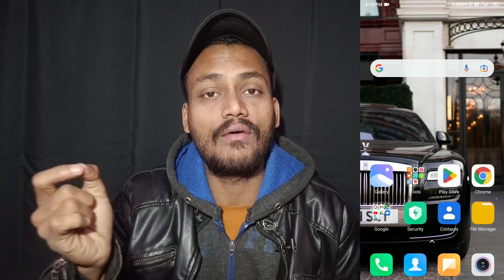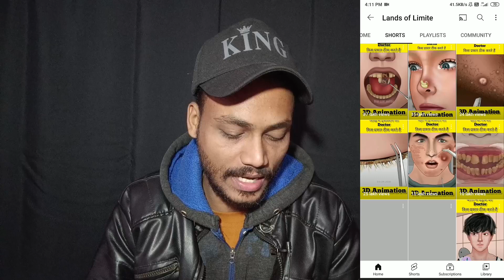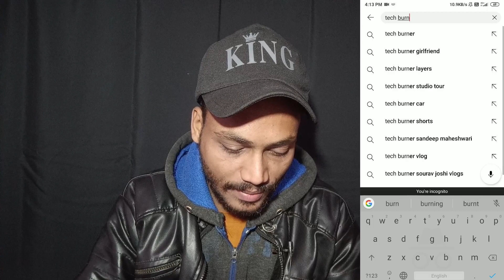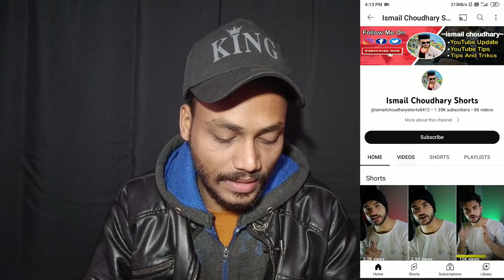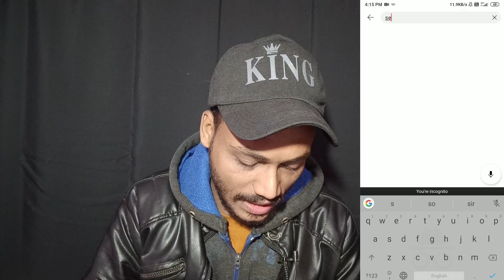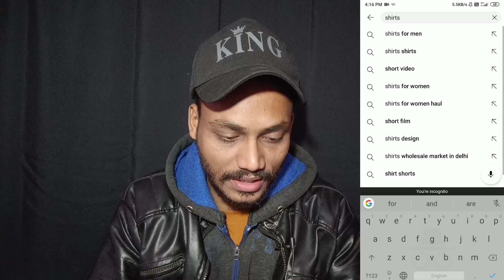इस Time Upload करो Short video 100% Viral होगी🚀| Short Video Kaise Viral Karen 2023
दोस्तो आज की वीडियो में मैंने आपको बताया है कि इस Time Upload करो Short video 100% Viral होगी🚀| Short Video Kaise Viral Karen 2023

short video viral kaise kare 2023 shorts video viral kaise Karen
shorts video viral kaise Karen 2023
short video viral Kis tarah se hota hai viral kaise hota hai short video

My Audionce Also Watch This Channel 👇
Manoj Dey
junnu ki
technical yogi
spreading Gyan
active Rahul
we make creator
creator search
creator search 2
Abhi radhod
tech Aishwarya
Sarita Patel tech